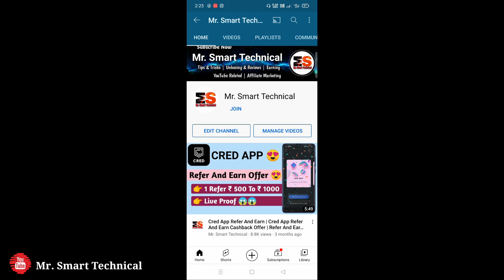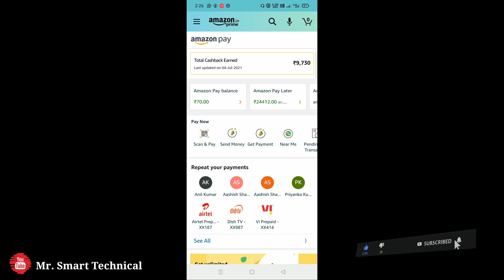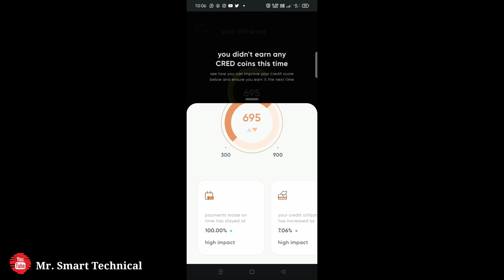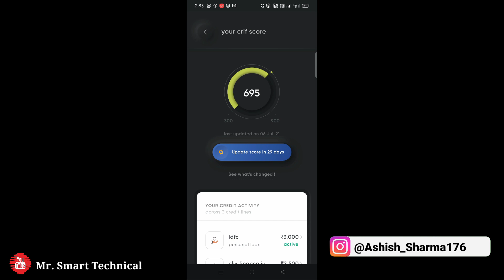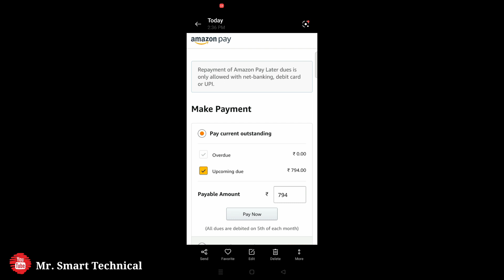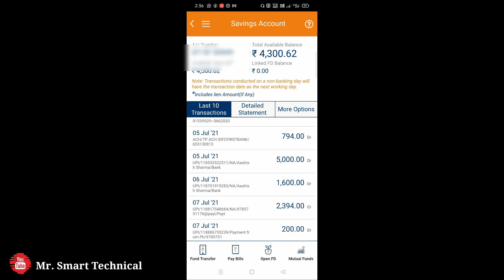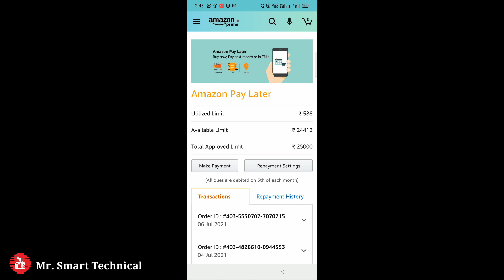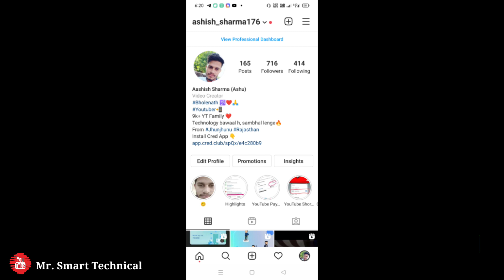Don't Use Amazon Pay Later 🚫 | Amazon Pay Later Kaise Activate Kare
My Gears

2nd Smartphone

2nd Mic

Your Query 👇

amazon pay later registration
amazon pay later limit increase
amazon pay later option not showing
how to get amazon pay later
amazon pay later full details
how to apply amazon pay later